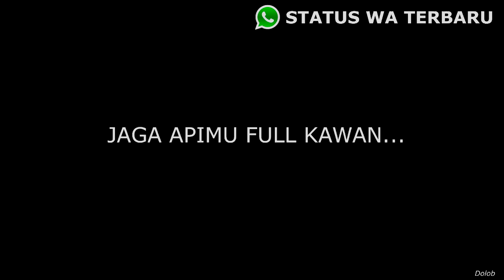STORY WA TERBARU PALING KEREN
story status wa terbaru tentang cinta.